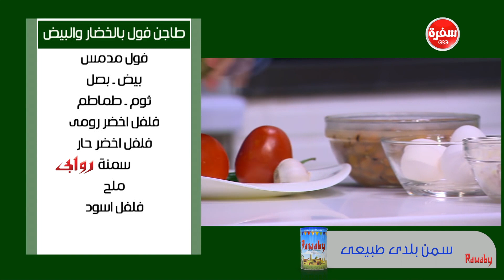تورتة بسكوت بالشيكولاتة - طاجن فول بالخضار والبيض - طعمية الحمص | على قد الإيد حلقة كاملة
طريقة عمل تورتة بسكوت بالشيكولاتة - طاجن فول بالخضار والبيض - طعمية الحمص - قرص باللحمة المفرومة والجبنة  مع نجلاء الشرشابي في على قد الأيد | 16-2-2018